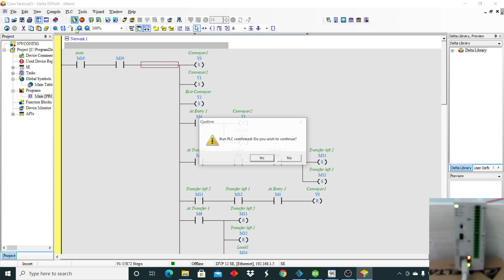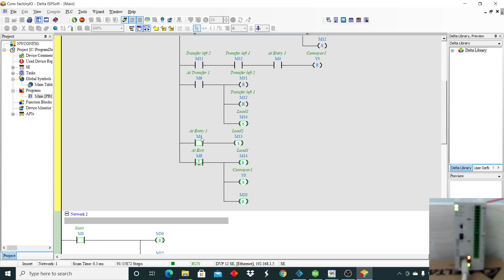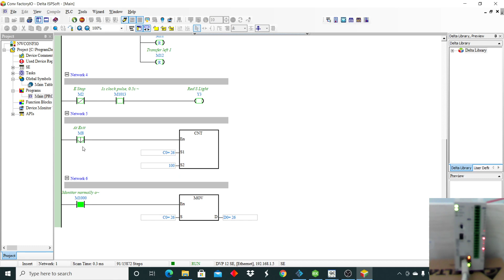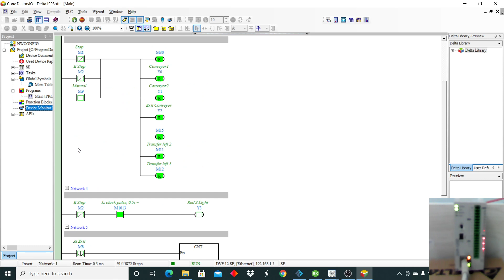DVP 12SE with Factory IO تعلم البرمجة من الصفر